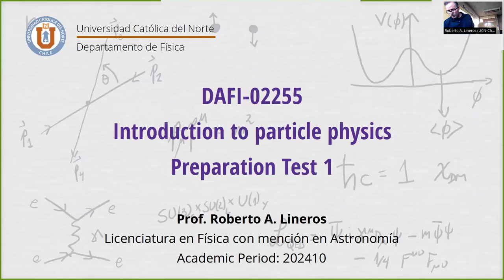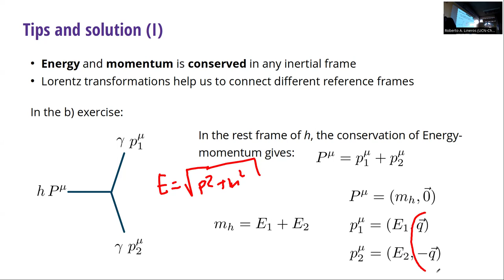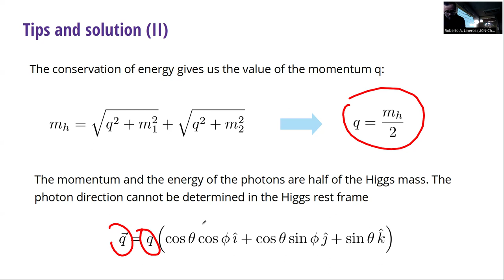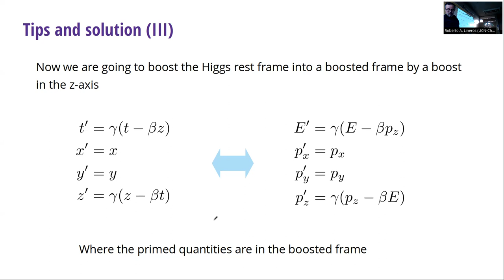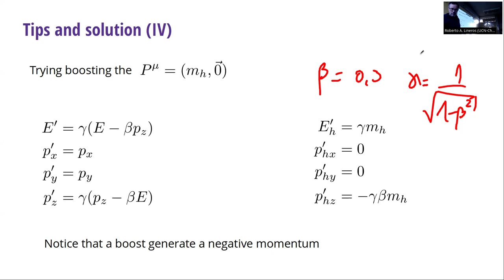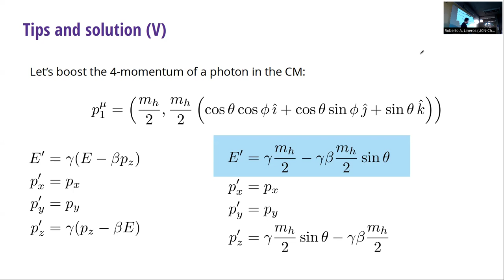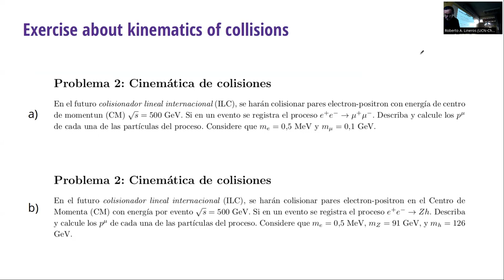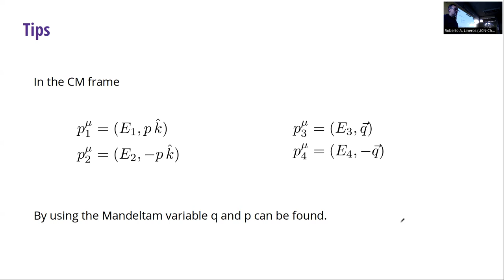DAFI-02255 Introducción a la física de partículas. Ejercicios 01. 16/04/2024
Temas de la clase: Ejercicios de cinemática de colisiones y desintegraciones.